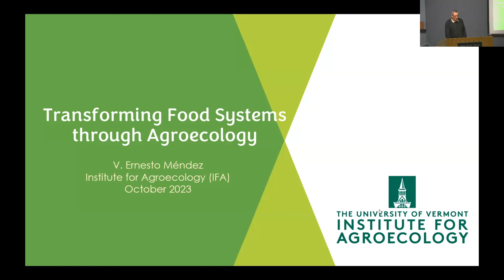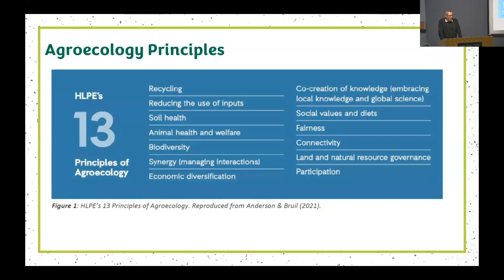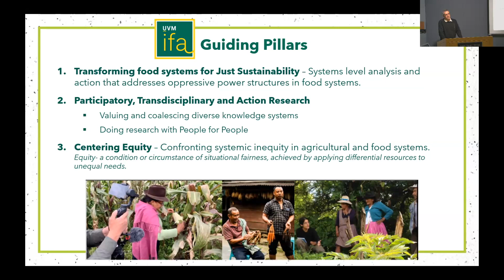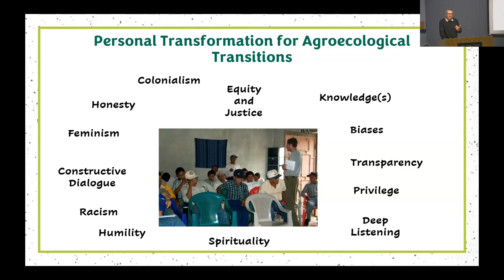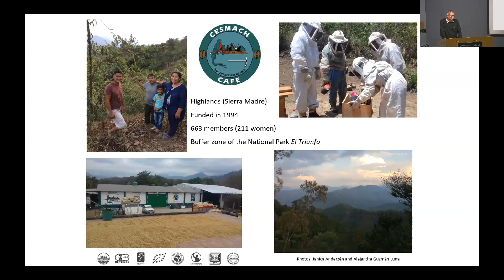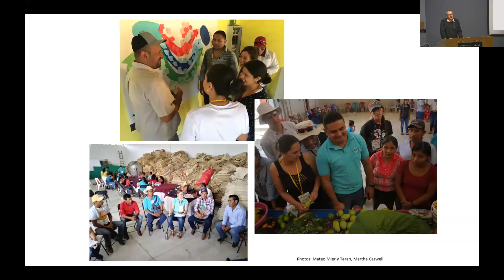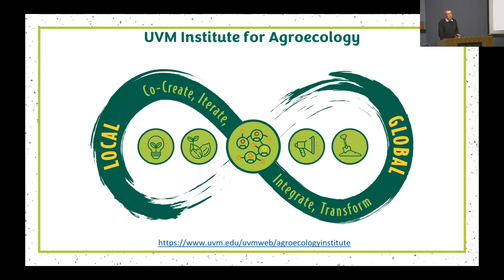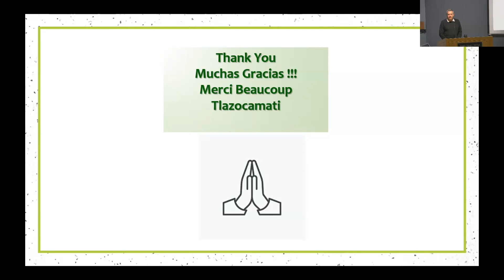Ernesto Méndez, Mitchell Center Talk Series, 10/30/2023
Title: Transforming Food Systems
through Agroecology

Speaker: Ernesto Méndez, Professor of Agroecology, University of Vermont (UVM)

A discussion of the potential for transforming food systems – from farm to plate – through agroecology. Transformative
agroecology seeks to collaborate with farmers, academics, activists and policy makers to better understand
 and transform food systems. We assess core causes driving food system issues, and through a participatory research
 approach seek solutions that are also centered on equity. An example with coffee farmers in Mexico is used
 to illustrate the challenges and opportunities of this approach, and discuss its potential in different contexts.

Ernesto Méndez is a professor of agroecology and the director of the recently launched Institute for Agroecology
 at UVM. His research and teaching focus on agroecology, smallholder coffee systems, participatory action research
(PAR), and transdisciplinary research approaches. He has over 25 years of experience working with smallholder
 and Indigenous farmers in Latin America and collaborating in agroecology efforts in Vermont and around
 the world. He is also active in advancing issues of justice, equity, anti-racism, diversity and belonging. Ernesto was
born and raised in El Salvador and maintains deep connections with his Central American roots.

For information about the Senator George J. Mitchell Center for Sustainability Solutions, go